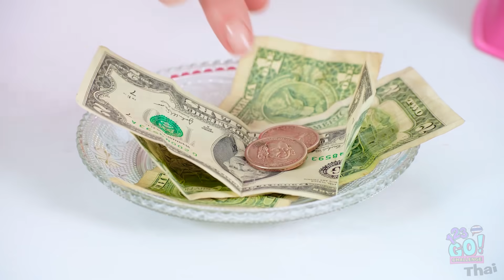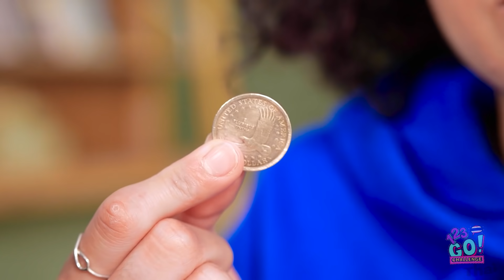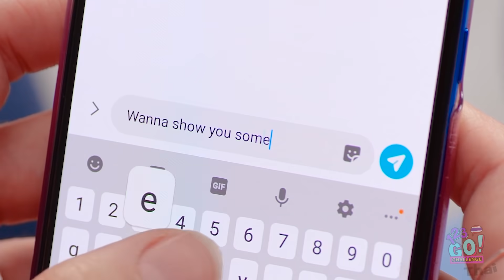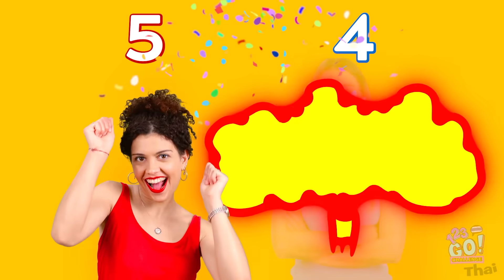การแกล้งเพื่อนที่เด็ดที่สุด! รวมมิตรการแกล้งเพื่อนจาก TikTok! ไอเดียการแกล้งรูมเมทโดย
คุณชอบแกล้งเพื่อนกันหรือเปล่า? ถ้าคุณชอบเล่นตลกกับเพื่อน ๆ เป็นประจำ คุณต้องรับชมวิดีโอการแกล้งที่สุดยอดนี้!

รับชมตั้งแต่ต้นจนจบเพื่อพบกับชัยชนะแห่งสงครามการแกล้งอันหอมหวาน!

คุณคิดว่าการแกล้งพวกนี้ตลกดีไหม? ทำไมไม่ลองเอาไปเล่นกับเพื่อน ๆ ของคุณดูบ้างล่ะ? Challenge ทางยูทูป เพื่อจะได้ไม่พลาดวิดีโอเจ๋ง ๆ แบบนี้กันอีกนะ